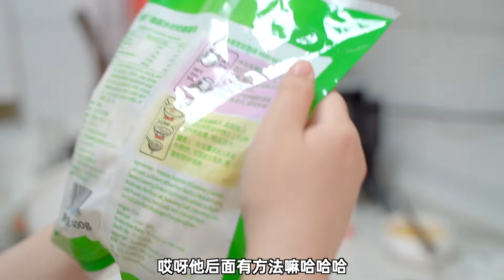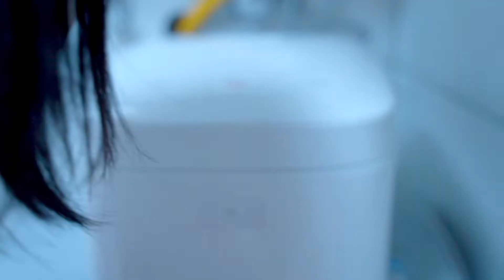肺炎肆虐躲在家,只能吃老婆烧的黑暗料理,爸妈看了直接劝退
家里的饭从来都是我煮的
从来没享受过吃老婆做的饭是什么感觉
于是就有了今天的视频
最后说下因为视频上星期拍的
那时肺炎还没那么严重,所以打算叫爸妈来我们家吃饭
这几天直接怂了,大家也都好好呆在家,保护自己最重要